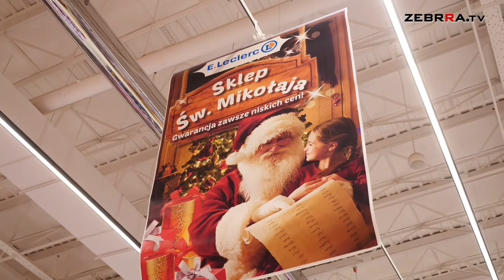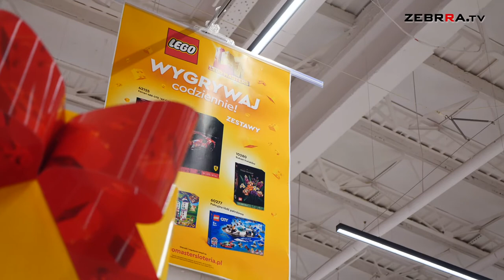Świąteczne nowości sklepu św. Mikołaja w E.Leclerc w Radomiu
W tym roku od  7 listopada do 7 grudnia E.Leclerc w Radomiu oferuje szeroki wybór zabawek, aby każdy rodzic mógł spełnić te większe i te mniejsze marzenia prezentowe swoich pociech. W asortymencie sklepu możemy znaleźć marki tj. Lego, Furby czy Playmobile. Aby poczuć wyjątkowy klimat świąt nie zabraknie również dekoracji do przystrojenia naszych domów.
Wszystko w atrakcyjnych cenach.